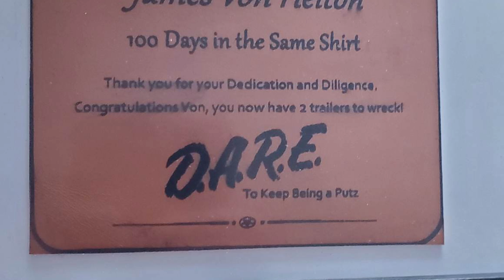Von Helton Award for 100 Days in a D.A.R.E. Shirt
Congratulations Von!
Vielleicht solltest du deine Mails öfter checken.